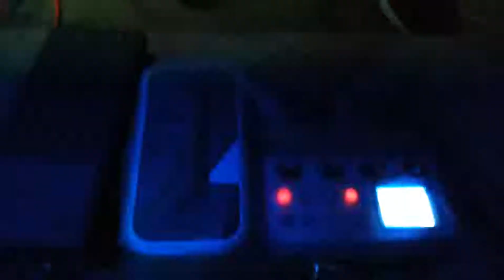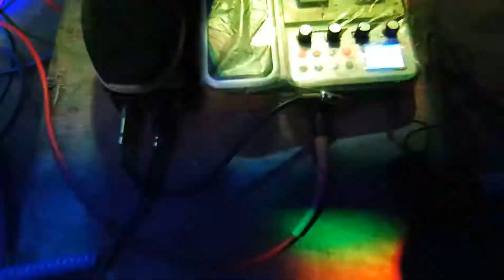The original pasno band